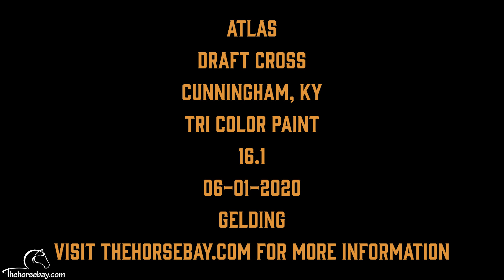"Meet Atlas" Tri Color Draft X Gelding For Sale (Driving/Ranch/Kid Safe/Trail)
Atlas
Draft Cross
Tri Color Paint
Gelding
16.1
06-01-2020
Cunningham, KY
Skills: All Around, Athletic, Beginner, Calf Roping, Companion, Cross, Draft, Driving, Endurance, Experienced, Flashy, Husband Safe, Kid Safe, Lesson, Natural Horsemanship Training, Pack, Playday, Pleasure Driving, Ranch, Ranch Versatility, Ranch Work, Ridden English, Ridden Western, Roping, School, Therapy, Trail, Trail Riding, Tri Color, Trick, Youth

Explore Thehorsebay.com to view current vet inspections, coggins, videos, images, locations, and descriptions, and arrange a visit to ensure the horse you choose is a good fit. Sign up to make an offer today!!